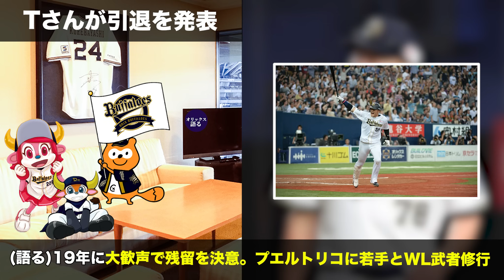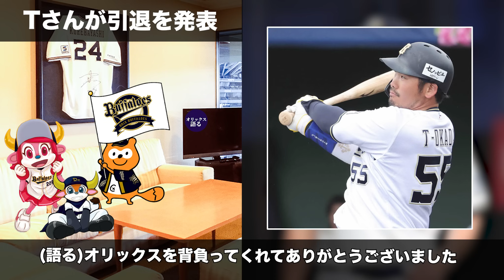【浪速の轟砲との別れ】遂にこの時が来た。『覚悟してたけどやっぱり寂しい』 15年間オリックスを背負った男・T-岡田の引退について語る【オリックスバファローズ】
【引用BGM】
・NCS 様